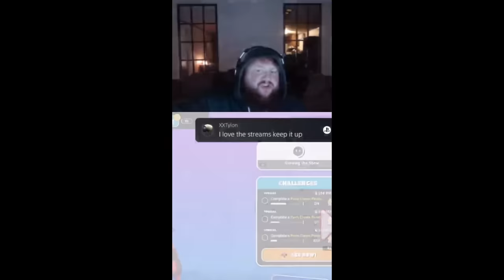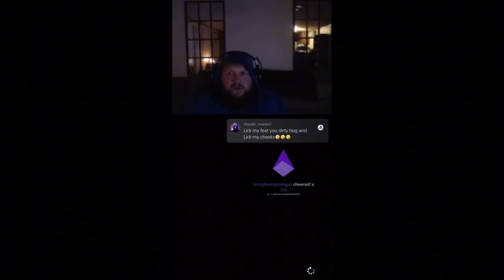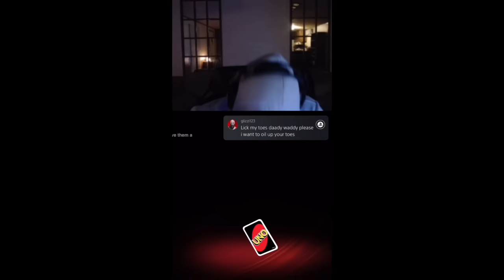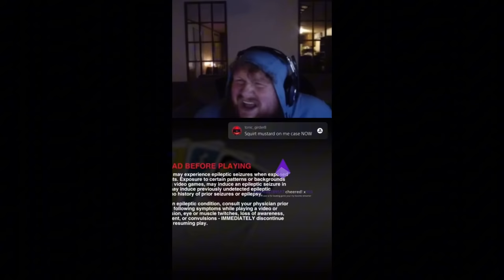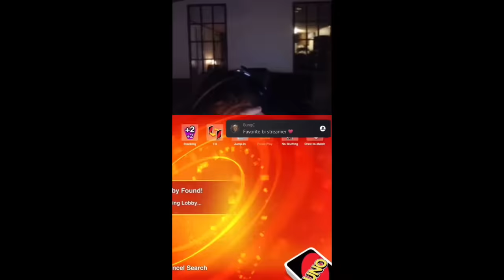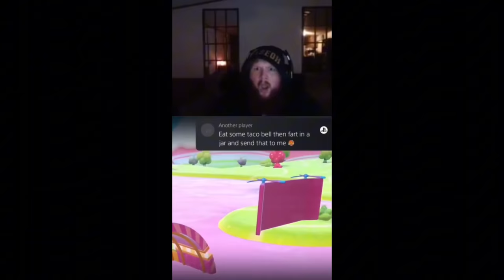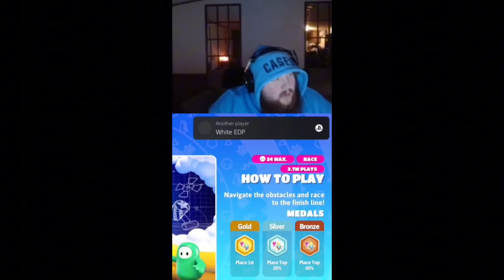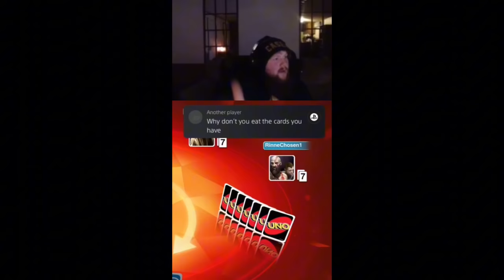Caseoh gets violated by PlayStation messages for 11 minutes straight